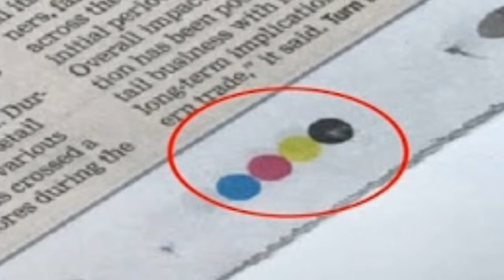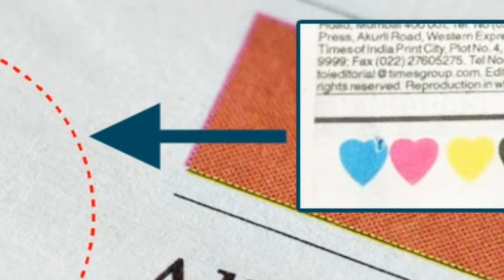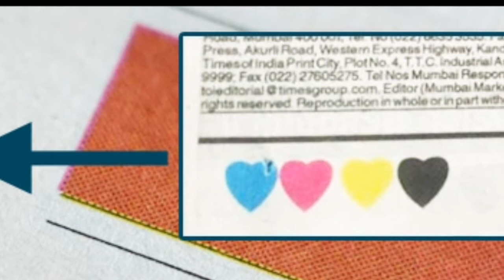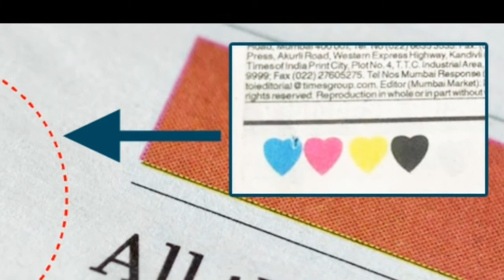IAS और अन्य interview मे मे पूछा गया प्रशन, अखबार पर इन 4 रंगीन बिंदुओं का क्या मतलब होता है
अखबार पर इन 4 रंगीन बिंदुओं का क्या मतलब होता है  आईएएसऔर अन्य interview मे मे पूछा गया प्रशन, बहुत खास होती है अखबार में नीचे बनी यह चार बिंदी, क्या काम करती है अखबार में ये चार रंग वाली बिंदी, अखबार के पन्‍ने पर छपे 4 कलरफुल डॉट्स का मतलब जानते, What is the meaning of four color dots in Newspaper?
What is the meaning of four colour dots in Newspaper? , what is meaning of colour dots at the bottom of newspaper?, What Does The Four CWolored Dots On A Newspaper Means? newspaper colour dots, newspaper colour code, how to colour newspaper tubes, newspaper colour, how to colour newspaper